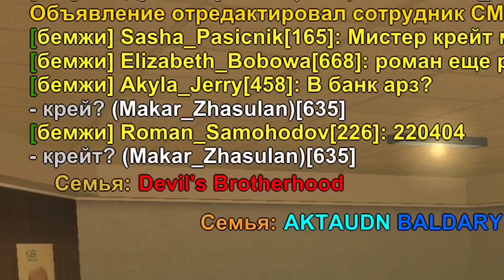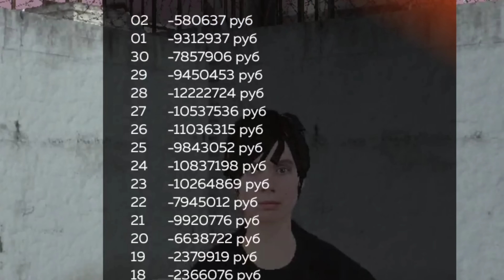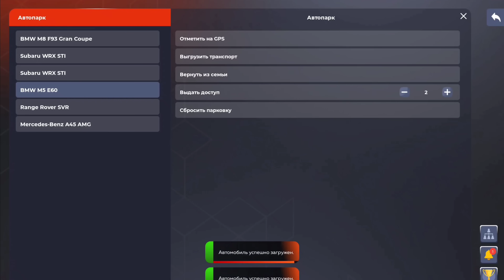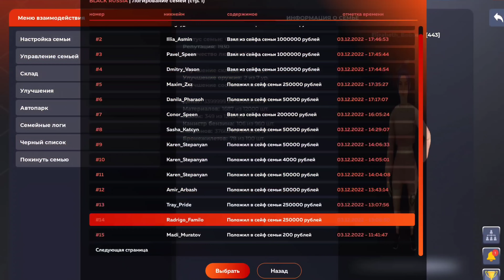ПУТЬ БОМЖА НА БЛЕК РАША #68 - ЧТО ДЕЛАЕТ ВЛАДЕЛЕЦ ФАМЫ BLACK RUSSIA?!